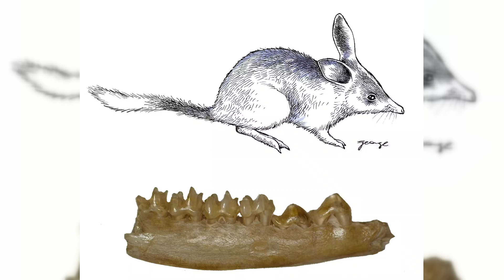XoArK - websdr_recording_2022-02-04T08 29 00Z_18.8kHz